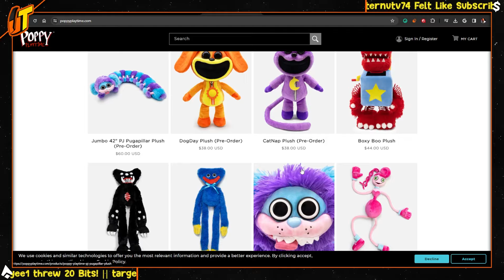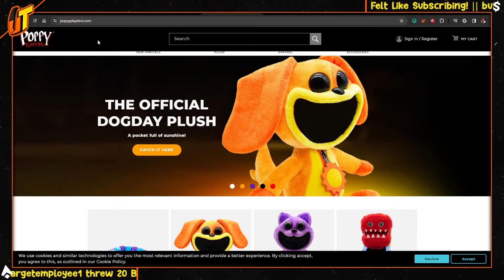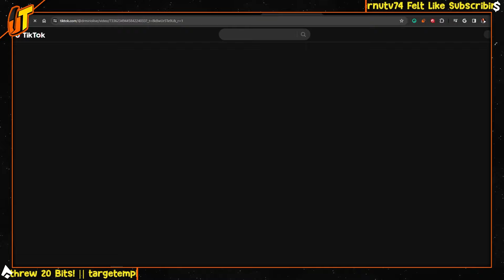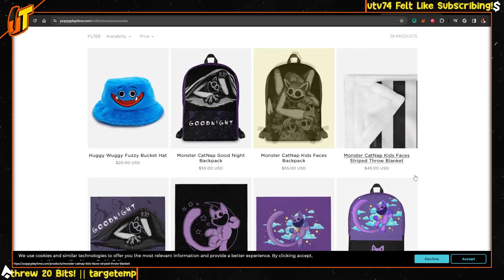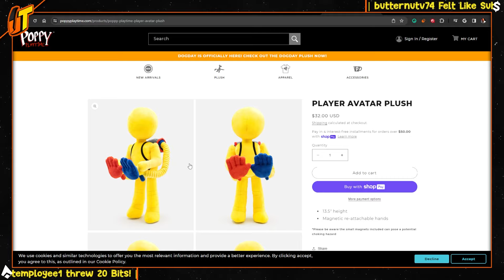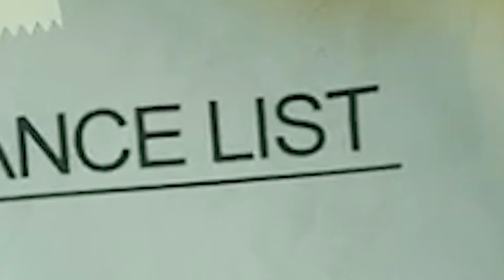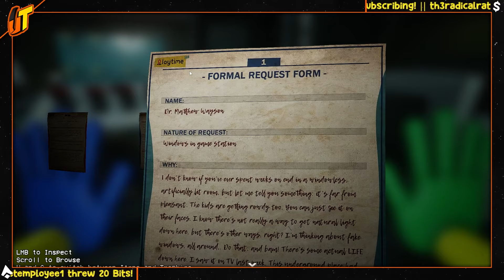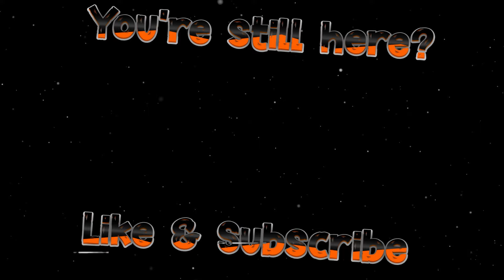Freaky Ahh Factory | Poppy Playtime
Tablez trespasses a factory in Poppy Playtime Chapter 1 and 2. Will this idiot survive?

Chapter 1 - 0:00
Chapter 2 - 19:58

UNTAMAMERCH IS LIVE!

₪₪₪₪₪ Patrons/Members! ₪₪₪₪₪
Dwayne Alexander, 77LAZULI, Fabrizio Salas, Anthony Jones, Sambo and RedRoseKai